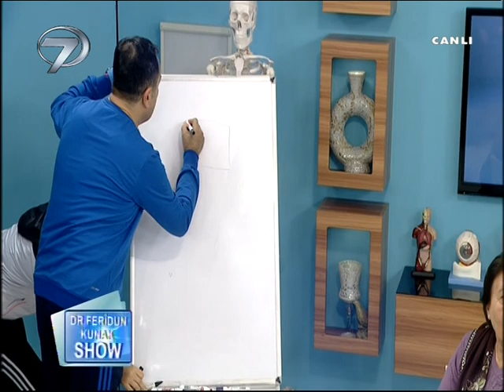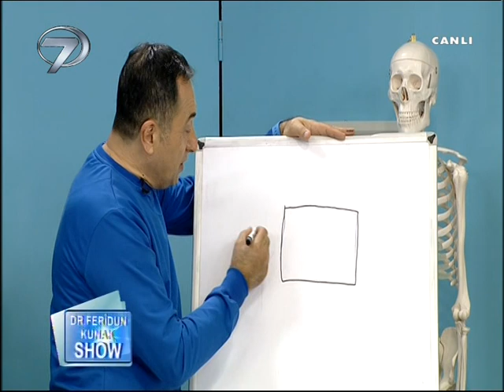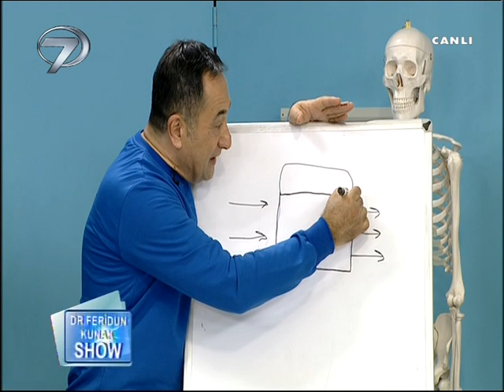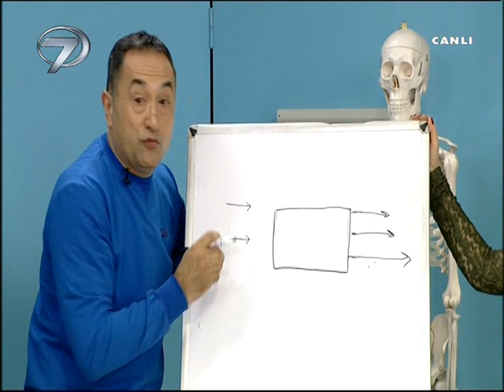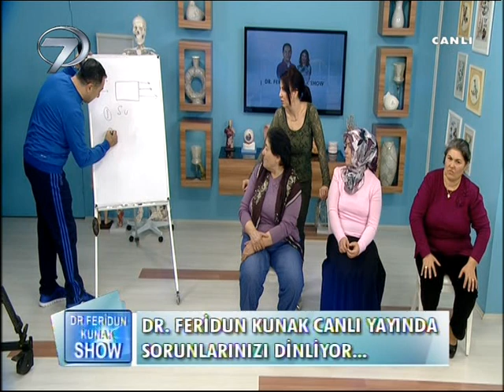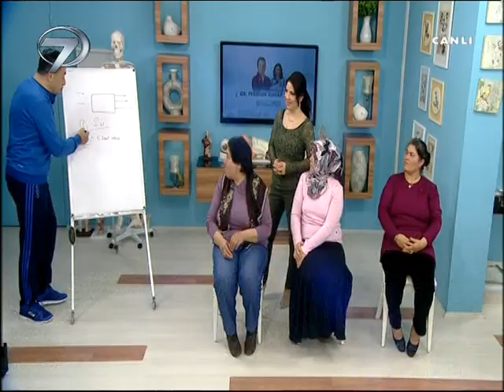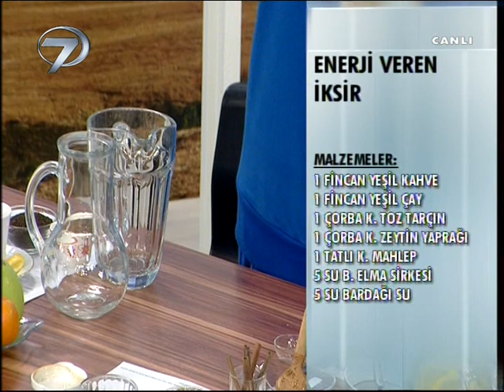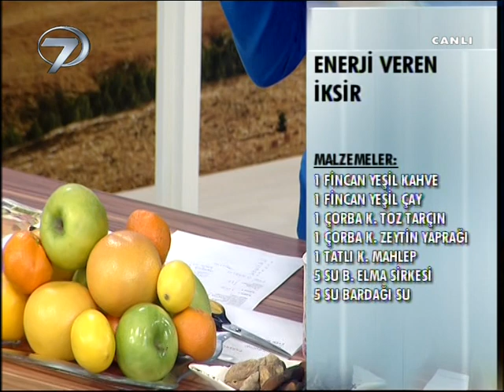DR. FERİDUN KUNAK SHOW - 11 ARALIK 2014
Dr. Feridun Kunak Show’da bu bölüm fast-food alışkanlığı, düzensiz beslenme ve hareketsiz yaşam tarzı gibi nedenlerden dolayı ortaya çıkan fazla kilolardan kurtulma yöntemleri ekrana taşındı. İstenmeyen kilolardan kurtulmak için beslenme listeleri, yağ yakmada etkin rol oynayan besinler ve fazla kilolar için egzersizler canlı yayında izleyicilere aktarıldı.